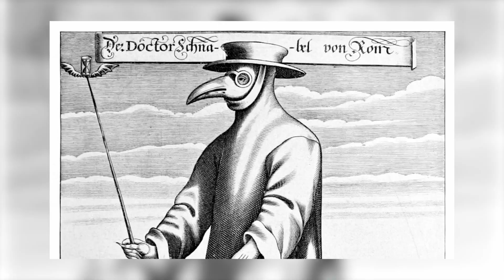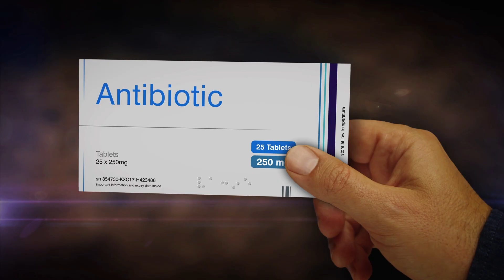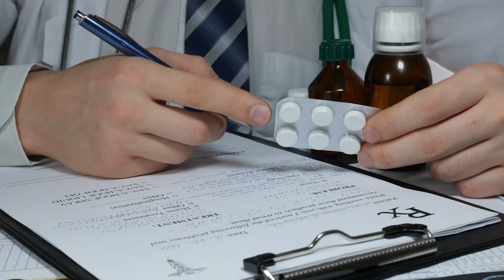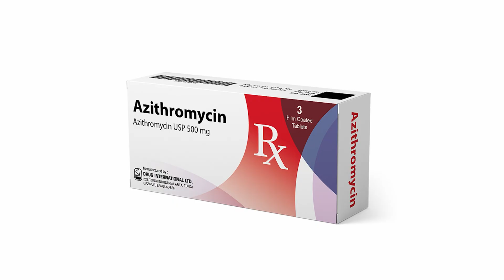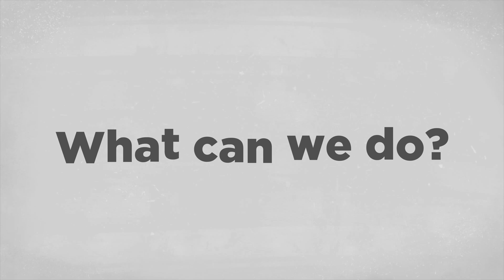Why antibiotics matter?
Existing bacteria have been engaged in a fight for survival for millions of years, adapting and evolving to new threats by developing mechanisms to kill or slow down other bacteria, and even sharing their defense mechanisms with others. However, until antibiotics were discovered 100 years ago, bacteria were also a major cause of death in humans. Antibiotics revolutionized medicine, allowing us to perform surgeries and transplants with significantly lower risks of infection. Unfortunately, bacteria are evolving and becoming increasingly resistant to antibiotics, posing a threat to public health. Here we discuss the factors contributing to antibiotic resistance, including the overuse and misuse of antibiotics in human medicine and agriculture, and what we can do to combat this problem.

Sources:
Defining and combating antibiotic resistance from One Health and Global Health perspectives

Mortality and Cause of Death, 1900 v. 2010

Antibiotics: we’ve found faster, better way to identify the right one to use

Study: Outpatient antibiotics widely prescribed without an infection diagnosis

Prevalence of Inappropriate Antibiotic Prescriptions Among US Ambulatory Care Visits, 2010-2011

Antibiotic use without prescription common in U.S.

Antibiotic Use in Agriculture and Its Consequential Resistance in Environmental Sources: Potential Public Health Implications

Crisis Looms in Antibiotics as Drug Makers Go Bankrupt